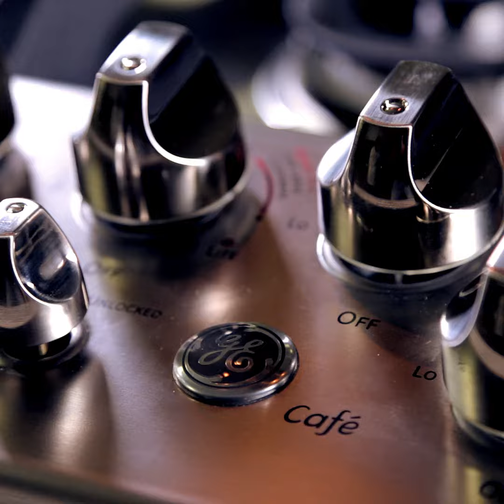GE Appliances con Gusto | Cupcakes Rellenos de Dulce de Leche